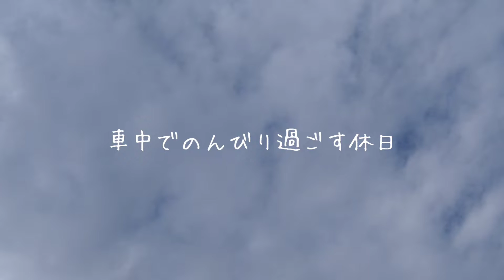【休日vlog】愛犬とのんびりな休日の過ごし方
いつもの公園で
お散歩や車中飯を楽しんで
のんびり過ごしました🎵

🐶のんの♀ カニンヘンダックス
🎂２０１４／０２／０５
♥お鼻を持って寝るのが癖
♥犬見知りのかまってちゃん
♥１人が苦手
🏥椎間板ヘルニア(グレード３～４で手術)
🏥食物アレルギー

～FOLLOW ME～

よかったらこちらも覗いてみてください(^^)

🍀過去の動画🍀
☆【かわいいストーカー】ママが動くたびに尾行してくるカニンヘンダックス

よく使用する音楽
【DOVA-SYNDROME】